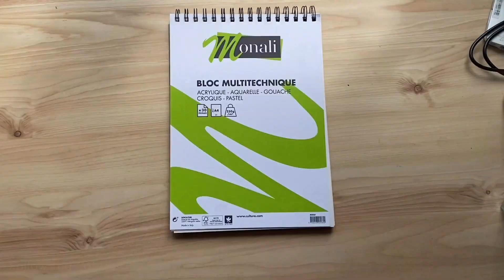One Stroke Painting Simple Flower for beginners. ASMR PAINTING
More Acrylic painting "one stroke "videos👇:

- Easy way to paint a Lily
Hope you will like it😍

Follow along and share your art journey with me! I look forward to hearing from you.
And as always, thank you for your support.❤️❤️❤️
If you watch this video, please leave a 𝐂𝐎𝐌𝐌𝐄𝐍𝐓 on my 𝐘𝐨𝐮𝐓𝐮𝐛𝐞 🎥